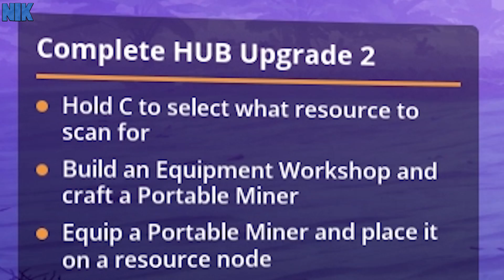Satisfactory - MODDED MINECRAFT + FACTORIO!? #1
Satisfactory - MODDED MINECRAFT + FACTORIO!? #1 with GamingOnCaffeine